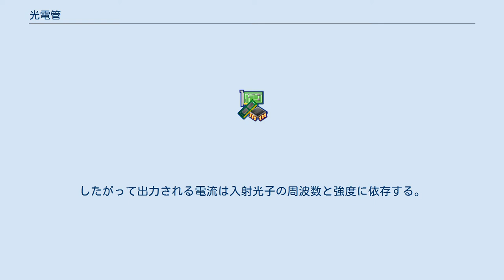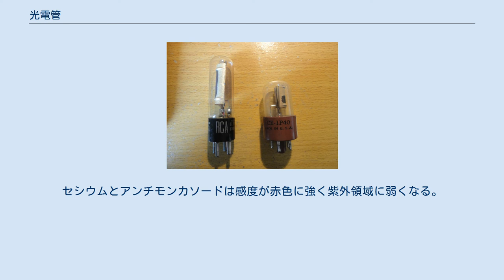光電管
二種類の光電管 1940年代の光電管 光電管（こうでんかん、英: Phototube）は、光電効果を利用して光エネルギーを電気エネルギーに変換する光検出用電子管で、高真空（または不活性ガス入り）のガラス容器中に、光電陰極 (Photocathode) と陽極 (Anode) を設けた構造を基本とする。
光電陰極（－）と陽極（＋）間に電圧を与え、光電陰極に光を入射し、陽極から信号電流を取り出して使用する。
光電面には仕事関数の小さいアルカリ金属が用いられる。
 回路図記号 光電管は光電効果によって動作する。
入ってきた光子は光電陰極に衝突して表面から電子を放出させ陽極に衝突させる。
したがって出力される電流は入射光子の周波数と強度に依存する。
光電子増倍管とは異なり、増幅は行われないため、回路に流れる電流は通常、数マイクロアンペアの低い電圧である。
 光電管が敏感に反応する光の波長範囲は、カソードに使用される材料に依存する。
セシウムとアンチモンカソードは感度が赤色に強く紫外領域に弱くなる。
酸化銀とセシウムは、赤外線から赤色の光に最も敏感に反応し、基本的に青色への感度は低い。
 現代では半導体に置き換わって使われなくなっているが、真空管回路の入力装置として広く活用されていた。